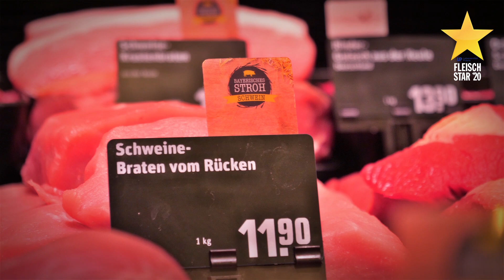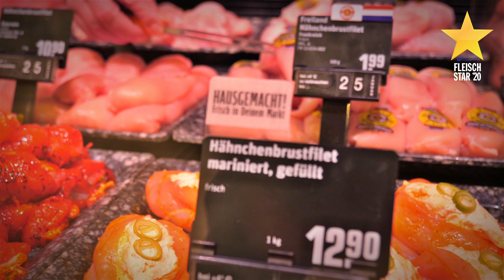Rewe München-Allach | Fleisch-Star